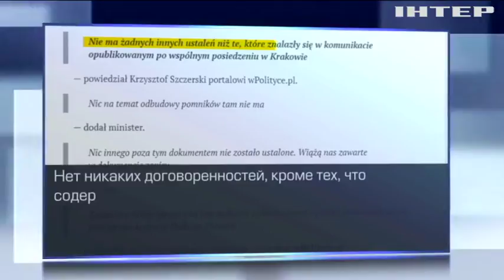Польша отказалась восстанавливать памятники УПА